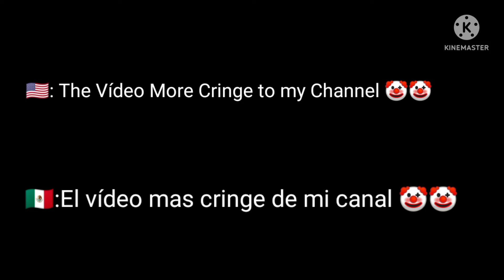/|Estaría bien si yo te robó un beso?|\ (Inuokko)|| (Cringe 😔)